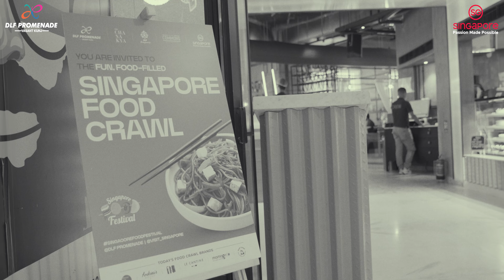SINGAPORE FOOD FESTIVAL | DLF PROMNADE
All food lovers have united and are enjoying The Singapore Food Festival in full throttle at DLF Promenade